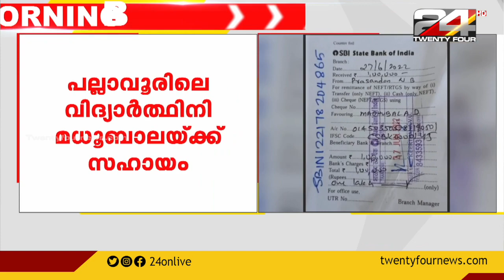പല്ലാവൂരിലെ മധുബാലക്ക് സഹായവുമായി പ്രവാസി വ്യവസായി എൻ ബി പ്രശാന്തൻ